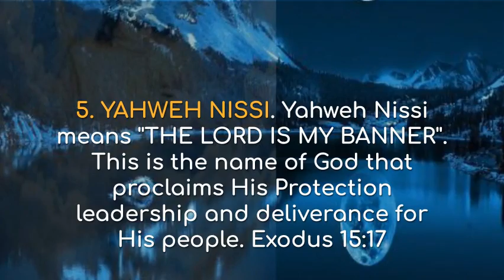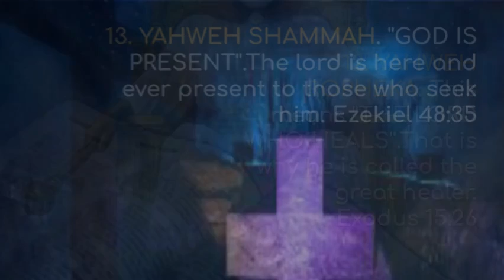15 Names of GOD and their meaning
Bring salvation to your doorstep. The devil tried to bury us but he realized that we are seeds planted by God which cannot be uprooted because Jesus is our root.